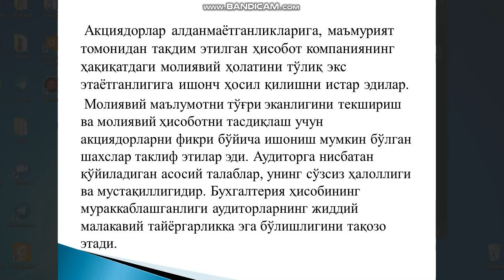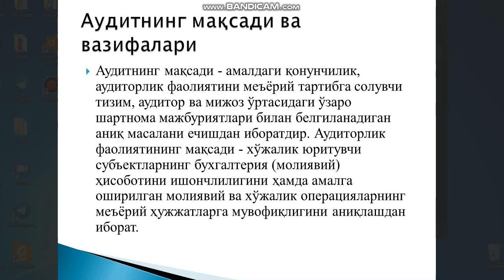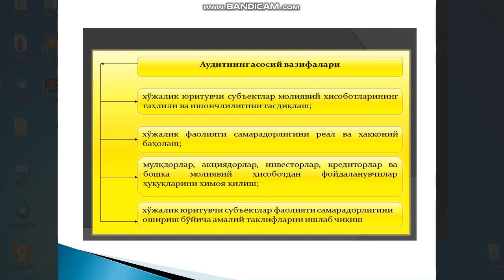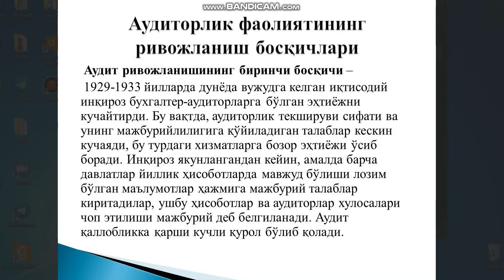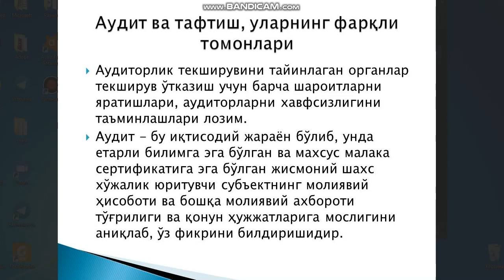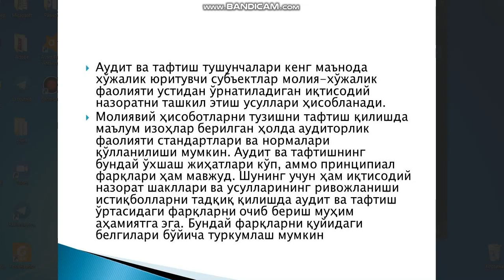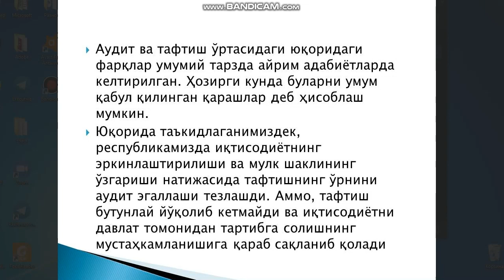Buxgalteriya va audit fani - Auditning mohiyati, uning maqsadlari va vazifalari mavzusi